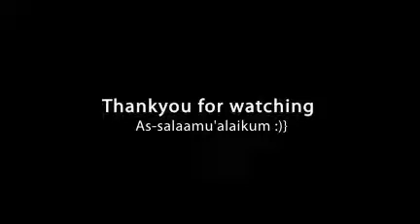Dawah Posters (Promo)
Latest Posters - August 2009:::Da'wah Posters is a freelance graphics design service for Islamic organizations and individuals.

They also make web graphics, leaflets and more... Please visit their website for more samples of previous work.

Email them for a FREE QUOTE -